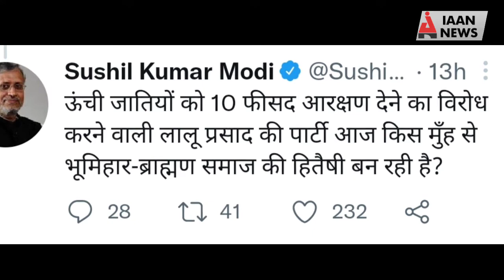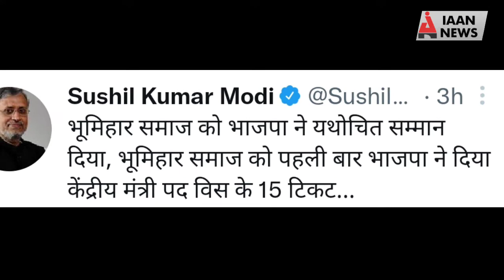सूमो का राजद पर हमला, राजद ने भूमिहार ब्राह्मण का किया अपमान